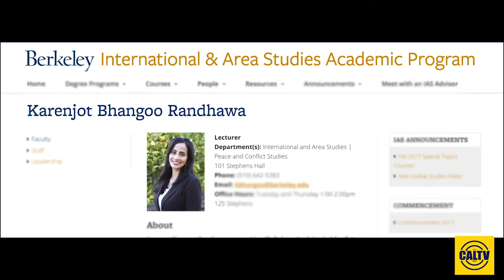Interview with Teya Neff of Women's Beach Volleyball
Producer/reporter  |   Brandon Lee
Cinematographer  |   Dart Tzanetopoulos
Editor  |   Winter Martin